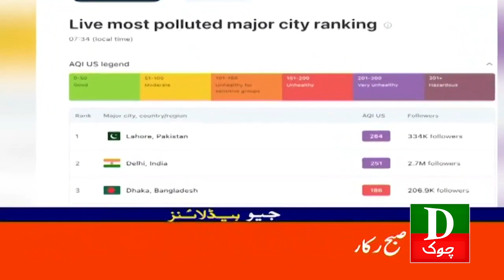Pakistan Latest Headlines 9 AM Israel Palestine War Latest Update 15 Nov 2023